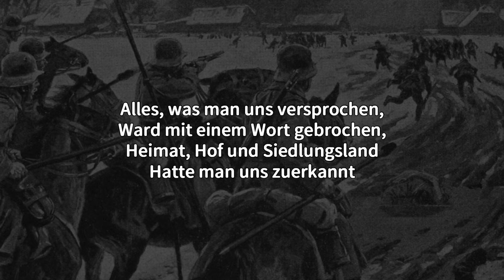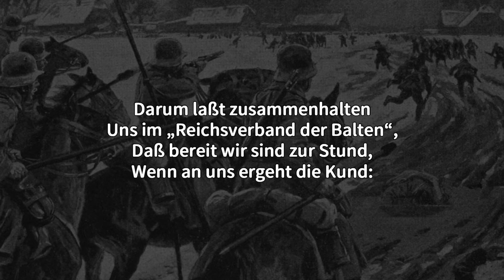【Real Freikorps songs】Als der Weltkrieg war zu Ende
Need Singer to sing the song!
Melody: Als die Römer frech geworden

or contact our Discord server admin hartmannlo_dc_admin